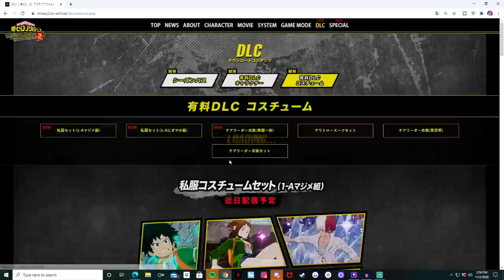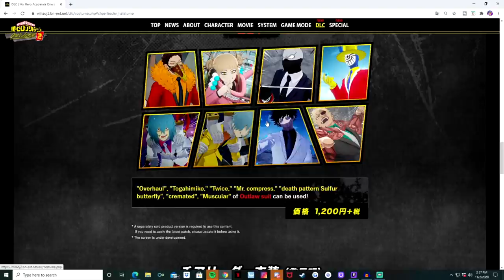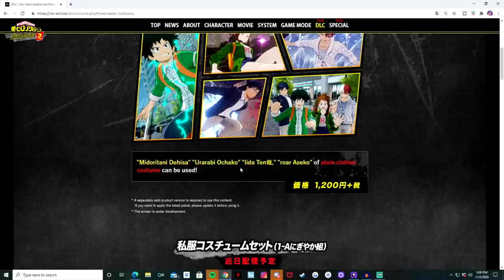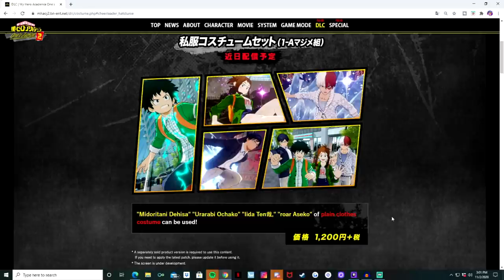The Plain Clothes DLC Prices Are RIDICULOUS For One's Justice 2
The plain clothes dlc price are actually sold separately for ones justice 2 for whatever reason! They're two different sets with this dlc pack NOT including the kendo cheerleading outfit! I really don't understand why the packs are sold separately but it's bothering me a lot! How about you guys!?